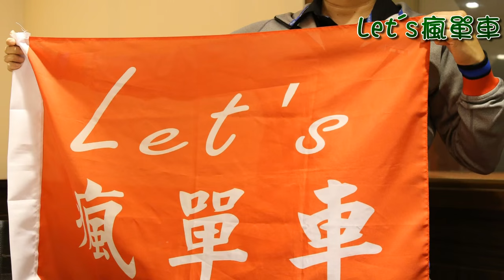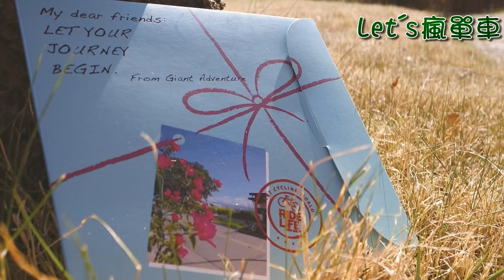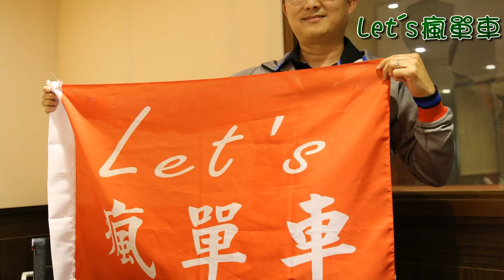正聲廣播公司-Let's瘋單車(蔡嘉津 20160403)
臺北市大家長─柯文哲市長
勇猛完成一日北高、一日雙塔挑戰
除了
‪#‎阿伯‬
堅強意志力令人敬佩之外
幕後還有規劃縝密、分工精細、執行度超高的
‪#‎強大團隊‬
本週來賓
捷安特旅行社
‪#‎蔡嘉津‬ 阿嘎經理
參與了整場戰役
原先不被看好
連功率計都顯示不可能完成的一日雙塔挑戰
憑藉著阿北掌控身體狀況
以及團隊臨機應變
最後感動完成
難度五星級
讓許多車友GG的這條路途
且聽阿嘎經理從第三者的角度來觀看、分析
柯文哲阿北憑甚麼可以完成？
如果一般人想要進行
又有哪些需要注意的事項呢？
本身也是超熱血車友的阿嘎經理
更是騎遍台灣大街小巷
除了台灣之外
離島也是適合騎車
CP值超高的地點